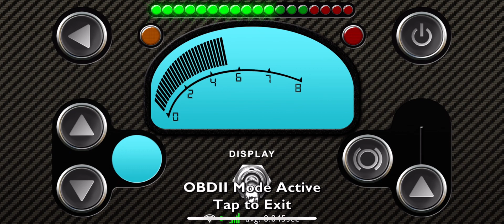Revheads obii 08' Honda Fit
This app actually pairs with your car and can be played over your stereo system. Turn up your subs!